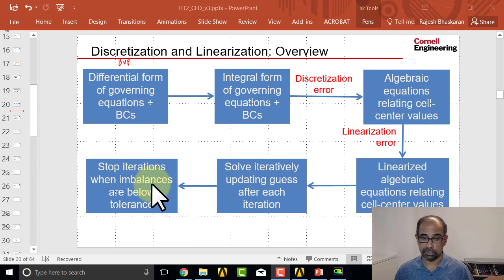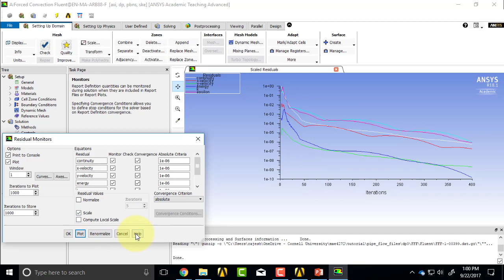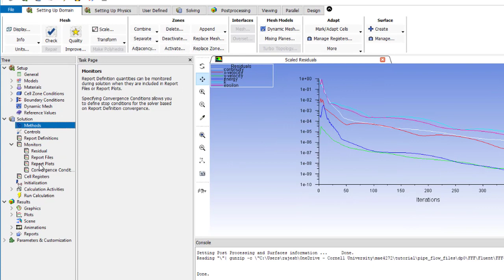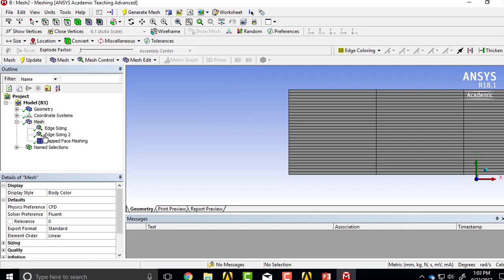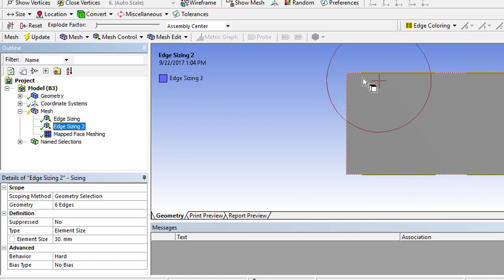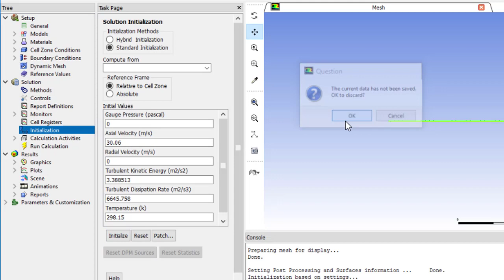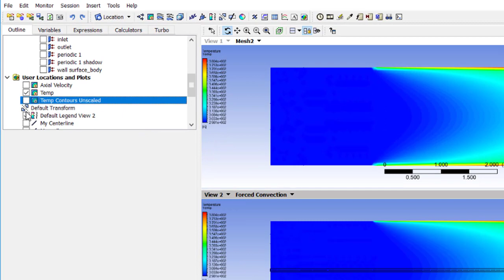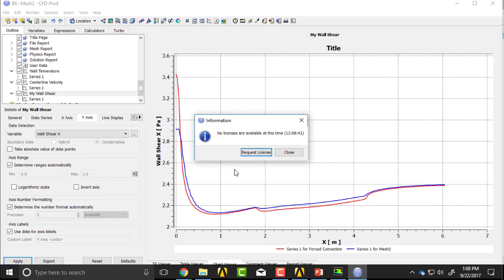Turbulent Forced Convection Using Ansys Workbench — Check Numerical Error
With numerical solution, some numerical errors are introduced. This video shows how to check level of numerical errors. This video is part of the Ansys Innovation Course: Turbulent Forced Convection Using Ansys Workbench. To access this and all of our free, online courses — featuring additional videos, quizzes and handouts — visit Ansys Innovation Courses This SimCafe Course was developed by Dr. Rajesh Bhaskaran, Swanson Director of Engineering Simulation at Cornell University, in partnership with Ansys. Cornell University also offers a Fluid Dynamics Simulations Using Ansys online certificate authored by Dr. Rajesh Bhaskaran.